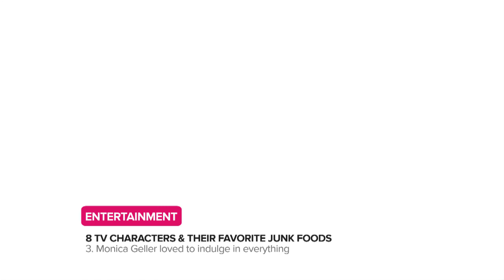Which TV Character Is Your Junk Food Soulmate?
Somehow, food in a TV show looks 10 times better than it ever could in real life. If you're anything like us, you have a junk-food soul mate in the form of your favorite TV character. Who is yours?